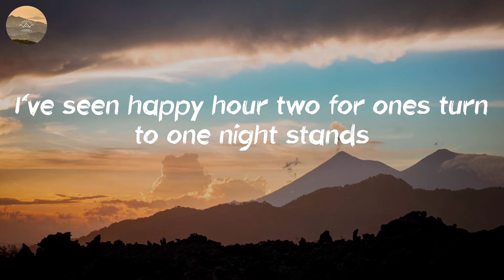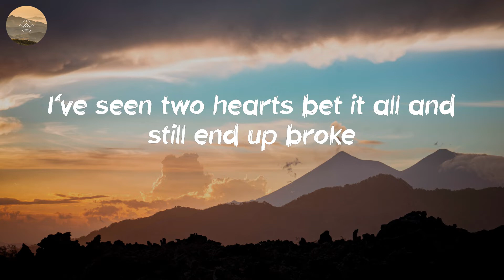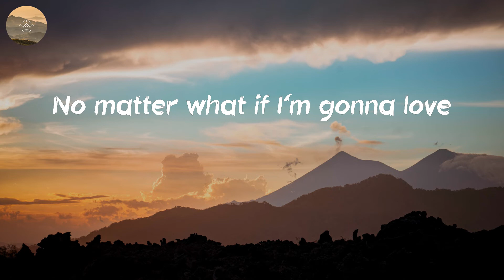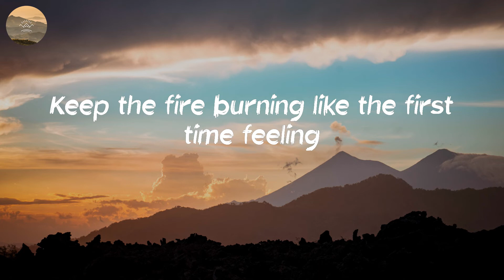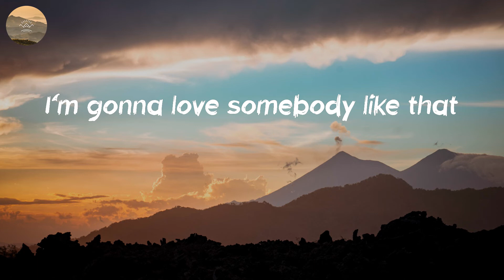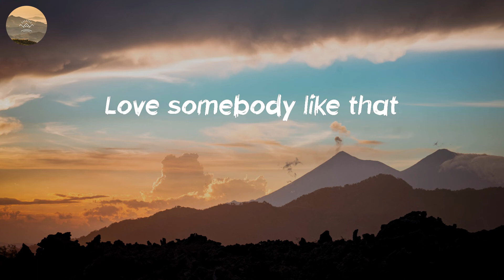Tenille Arts - Somebody Like That (Lyric Video)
I'm gonna love somebody like that

🎤 Lyrics: Somebody Like That - Tenille Arts:
I've seen pick up lines and dive bar strangers slow dance
I've seen happy hour two for ones turn to one night stands
I've seen neon rebounds
And late-night drunk dials
I've seen that Cinderella fairy tale go up in cigarette smoke
I've seen two hearts bet it all and still end up broke
The real thing won't be easy
Yeah, it might take a while
But I want that all in, fallin'
Keep the fire burning like the first time feeling
No matter what if I'm gonna love
Kinda heart open arms
Says forever and will never ever take it back
If I'm gonna love
I still remember mama walking down the living room stairs
And daddy saying with a smile, "That's my girl right there"
They had their share of ups and downs
And I saw the best, and the worst, and the work and the worth it
To get to that all in, fallin'
I've had some real close calls
A couple diamond ring thoughts
And enough midnight tears to know what love's not
And I want that all in, fallin'
Somebody like that
Mm, somebody like that
Love somebody like that